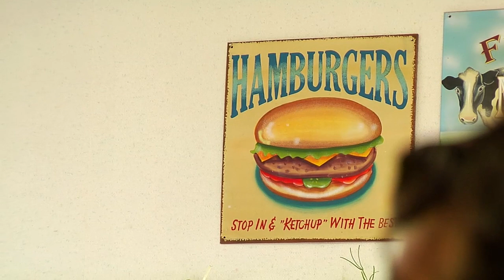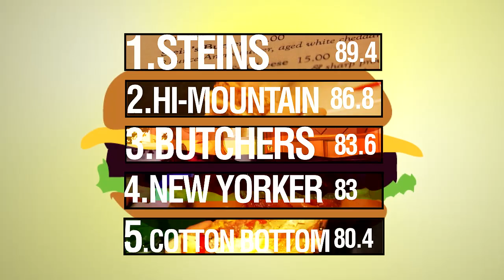Burger Bunch: Hi-Mountain Drug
The Burger Bunch heads down to Kamas to stop in for a good old-fashioned lunch at Hi-Mountain Drug.